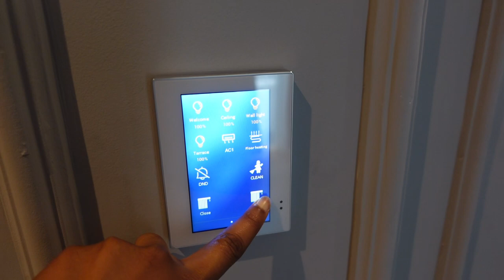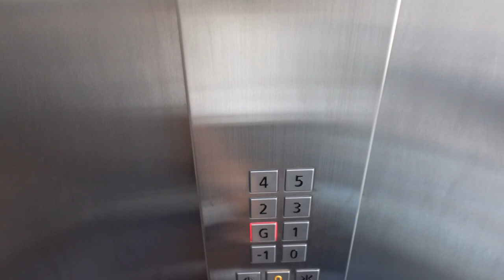48 Hours in Tivat, Montenegro🇲🇪 2023 | £180 Hotel room tour | Travel vlog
48 Hours in Tivat, Montenegro🇲🇪 2023 | £180 Hotel room tour | Travel vlog

Hey loves.

Amazon storefront

Licensee: Coal Envato.

montenegro travel vlog
tivat Montenengro